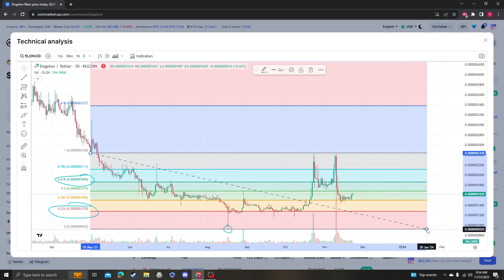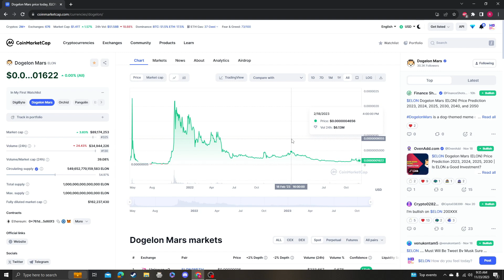Dogelon Mars, ELON NEWS UPDATE, LISTINGS AND ANALYSIS 11 23 2023